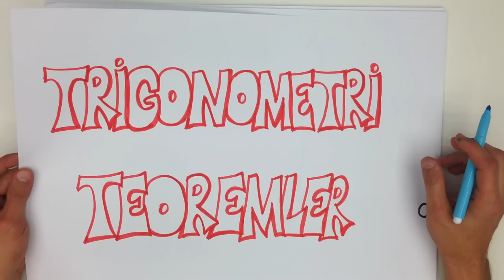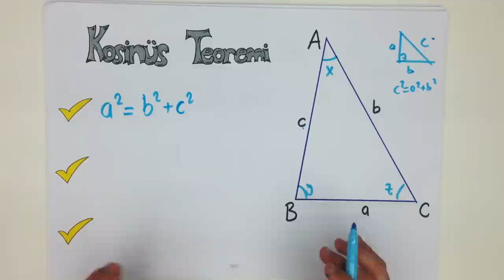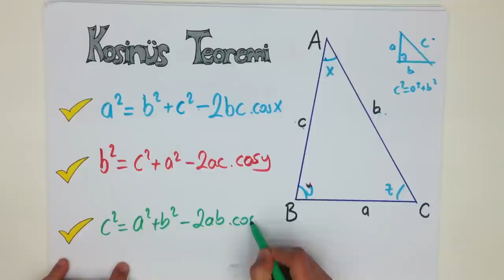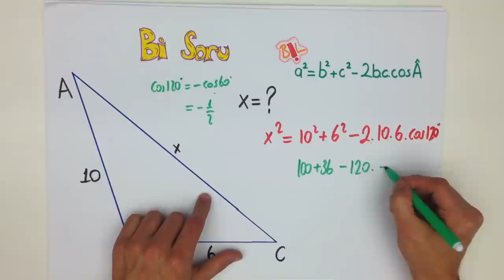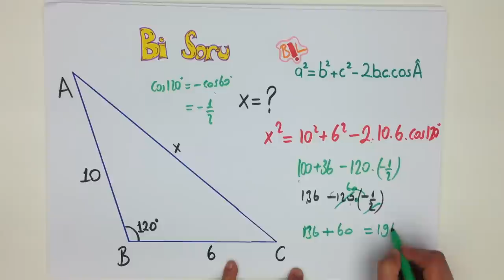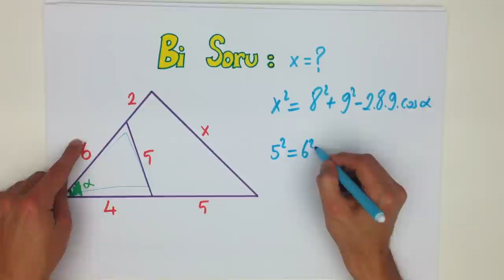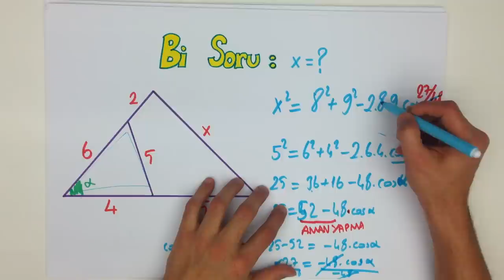10dk'da LYS TRİGONOMETRİ KOSİNÜS TEOREMİ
Trigonometri, sinüs ve kosinüs gibi trigonometrik fonksiyonların üzerine kurulmuş olan ve üçgenlerin açıları ile kenarları arasındaki bağıntıları konu edinen matematik dalı olan TRİGONOMETRİ'de yer alan TEOREMLER konusunu kısa ve kolay anlaşılan bir anlatımla öğrenmek istemez misin? Çıkabilecek soruların özellikle altını çizdiğimiz bu videoyu sakın kaçırma! Tonguç bile yapıyorsa sen daha iyisini yapabilirsin!